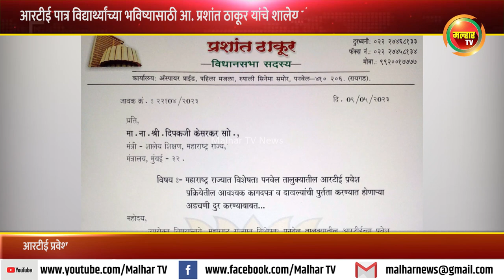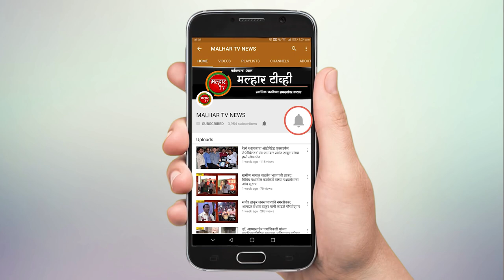आरटीई पात्र विद्यार्थ्यांच्या भविष्यासाठी आ. प्रशांत ठाकूर यांचे शालेय मंत्री दीपक केसरकर यांना पत्र